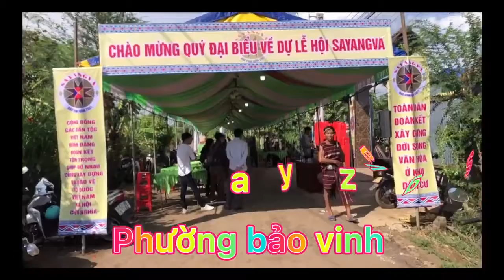LỄ HỘI SAYANGVA CỦA ĐỒNG BÀO CHƠRO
Sayangva là lễ hội truyền thống của đồng bào dân Chơro được tổ chức hàng năm vào tháng 3 âm lịch. Đây cũng là dịp đồng bào Chơro tạ ơn thần linh đã cho một mùa bội thu và cầu xin mưa thuận gió hòa để mùa vụ năm sau nhà nhà được no đủ.